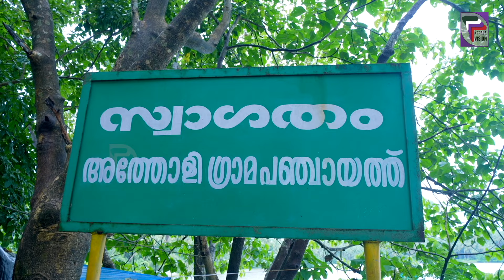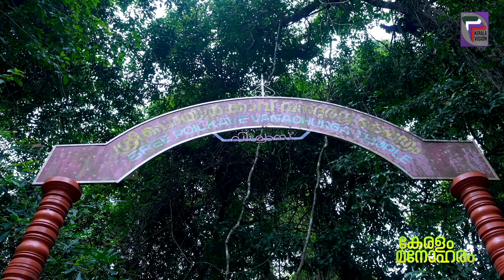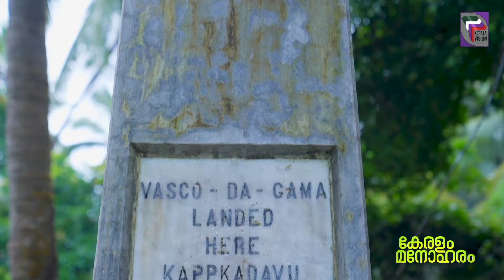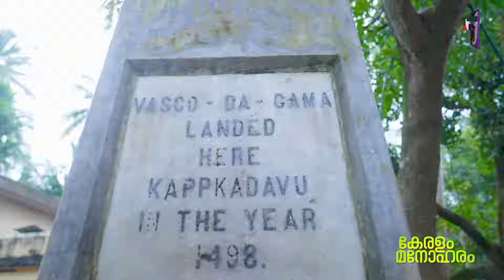കാവും കടലും ചേരുന്ന കാപ്പാട് ബീച്ച് || KERALAM MANOHARAM || EPI 17